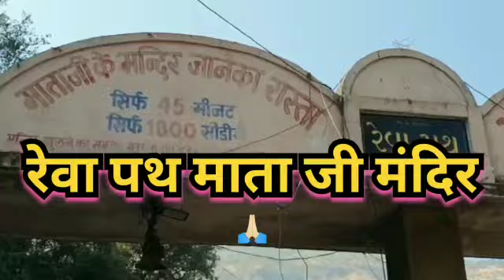repa path 🛕 temple in surt city worship 🙏 my friends Amar sir 🙏 and 👣 nirj yadav👣 and 👣salender